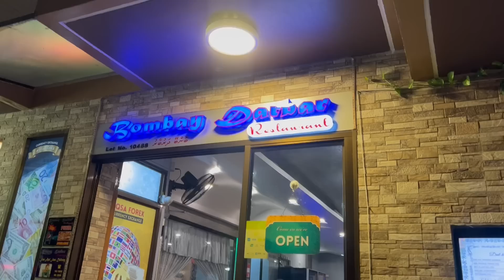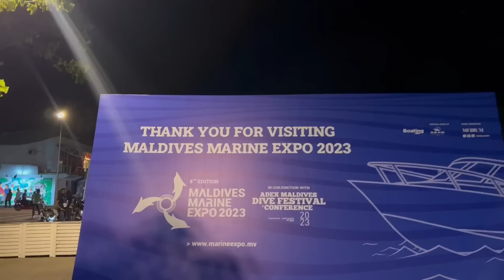Zadzieram Kiecę i… Lecimy na Malediwy! ♥️💃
💃 Kliknij w SUBSKRYPCJĘ i zostań na dłużej! 😍 Pierwszy odcinek z serii MALEDIWY!☀️🌴 Organizacja wakacji na własną rękę, koszty, tanie loty, wsypy lokalne i resortowe. Lecimy? Zapraszam! Kamila Zawłocka

Chcesz wspomóc to co robię i dostawać pocztówki z moich podróży?

Ściskam Was serdecznie i dzięki za śledzenie kanału!
K.